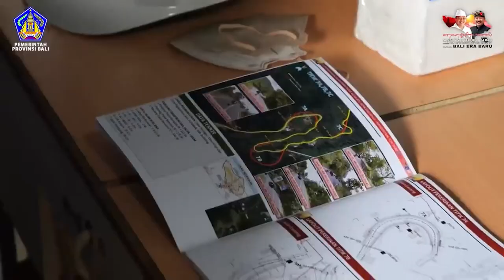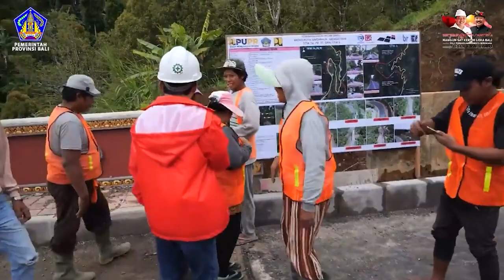Gubernur Bali Wayan Koster meninjau pembangunan Shortcut Singaraja-Mengwitani Titik 7ABC dan Titik 8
Gubernur Bali, Wayan Koster meninjau pembangunan Shortcut Singaraja-Mengwitani Titik 7ABC dan Titik 8, pada Sabtu (24/12).

Progress pembangunan Shortcut Singaraja-Mengwitani Titik 7ABC dan Titik 8 sampai saat ini sudah mencapai 96,14% dengan target penyelesaian 31 Desember 2022.

Gubernur Bali, Wayan Koster, memberikan meminta pekerjaan shorcut ini harus diprioritaskan selesai dengan pekerjaan yang tepat waktu, bagus, dan presisi, sehingga menghasilkan pembangunan yang berkualitas.

“Pembangunan ini harus dikerjakan dengan sangat akurat dan presisi. Kemudian saya minta agar betul-betul material bahan bangunannya dikontrol dan harus menggunakan material yang memenuhi standar atau bahkan harus diatas standar dari bangunan yang normal. Saya minta ini dikawal ketat,” tegas mantan anggota DPR RI 3 Periode dari Fraksi PDI Perjuangan ini.